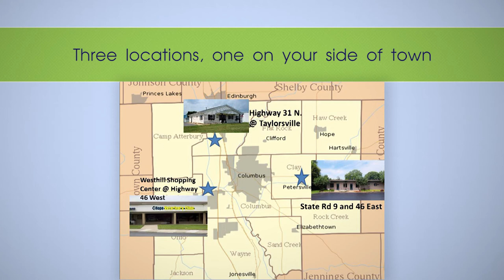HOPE VETERINARY HOSPITALS 07 30 14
Meet the doctors and staff at the Hope Veterinary Clinic! Five doctors and three locations in Columbus, Indiana!